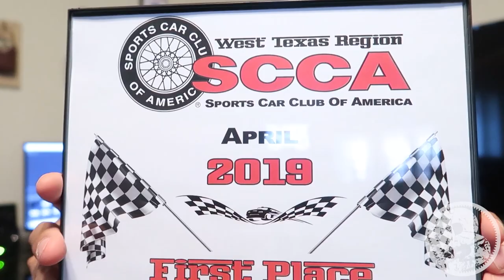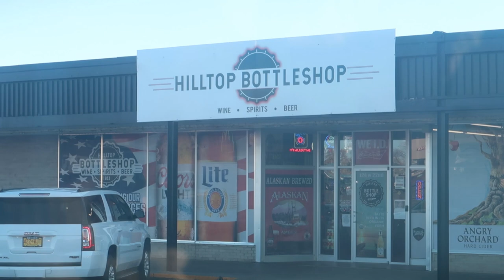BUILT TRANS IS HERE!! plus a new whip | MK7 Golf R